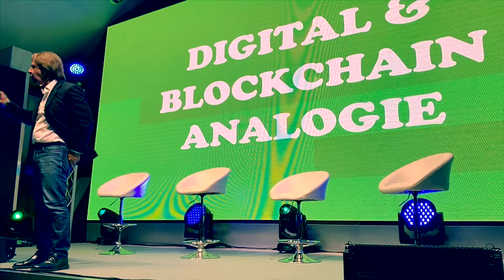[BWR19] Daniele Viganò Coinshare Speech alla Blockchain Week Rome 2019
[BWR19] Daniele Viganò Coinshare Speech alla Blockchain Week Rome 2019 il futuro del Cashback tokenizzato nell’ecommerce